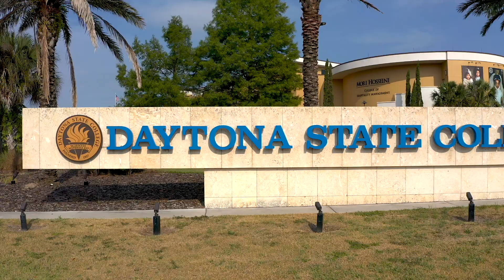Drone Services By Kevin Lorden